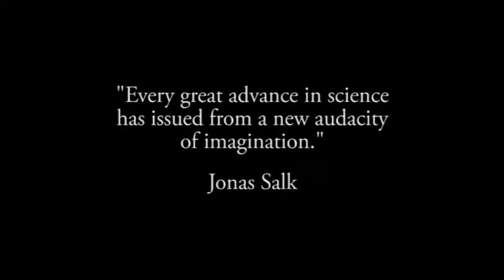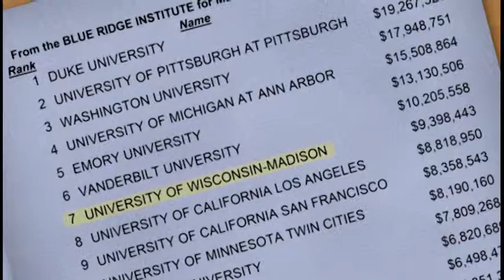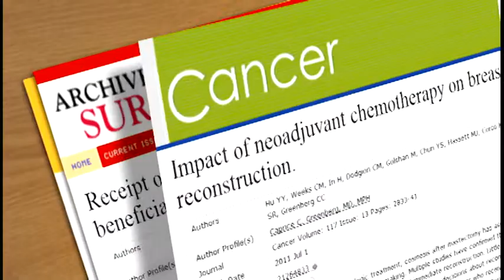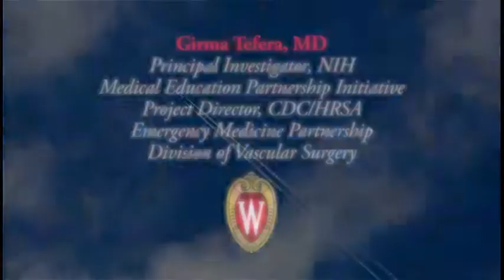University of Wisconsin Department of Surgery: Our Mission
Take a glimpse into our surgery department and learn how we accomplish our mission which is three-fold - to be superb educators, researchers and excellent surgeons that provide state-of-the-art, comprehensive care to our patients.

We are the University of Wisconsin Department of Surgery, and we are here to serve you.